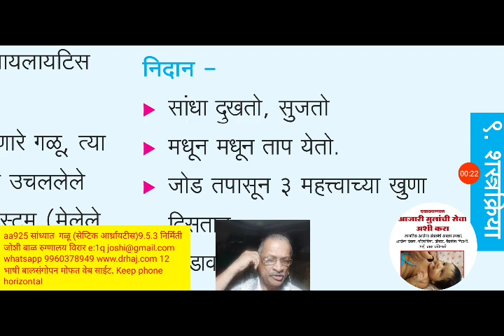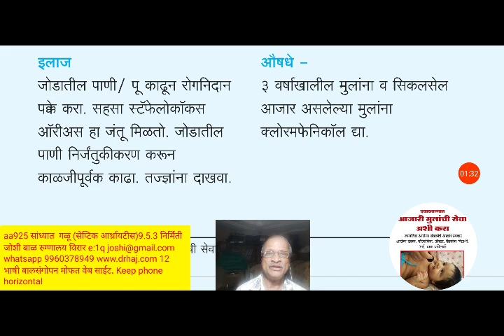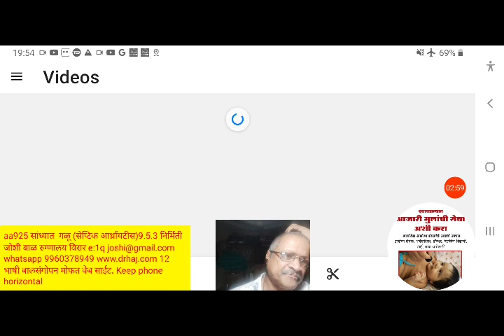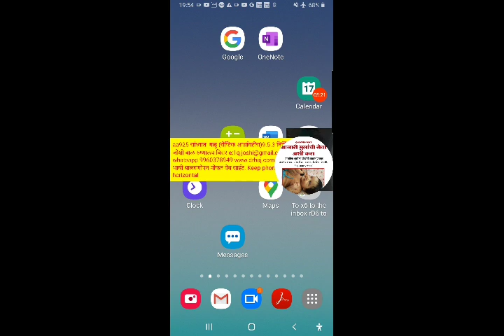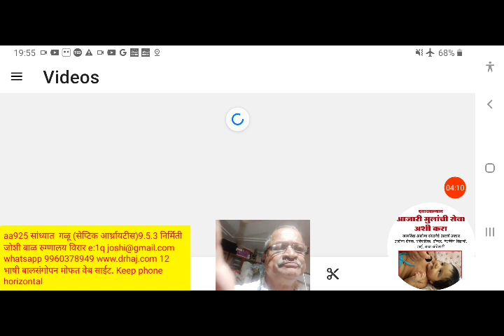aa926 सांध्यात गळू सेप्टिक आर्थ्रायटीस9 5 3